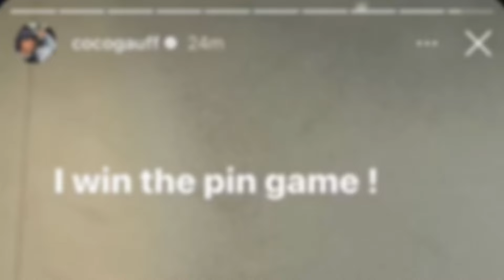Celebs Cheer at Paris Olympics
Watch as celebrities like Lady Gaga, Serena Williams, and Snoop Dogg cheer on athletes at the Paris Olympics. Catch all the excitement and star-studded moments from the first week of the Games, including Simone Biles' historic performance and Novak Djokovic's thrilling match against Rafael Nadal. Don't miss the behind-the-scenes looks and exclusive footage from the stands!